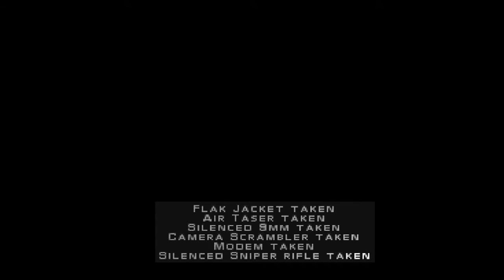Let's Play Syphon Filter 2 - Episode 17 - Agency Bio Lab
This level is fun to do but its also annoying at the same time if you don't know where to go.